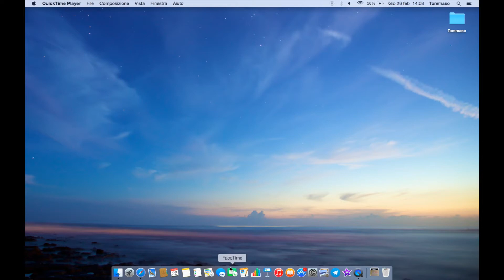Animazioni in 3D su Apple Mappe, la London Eye si muove!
Arriva su Apple Maps l'animazione degli edifici che... si muovono! È il caso per esempio del London Eye, la ruota panoramica di Londra, che come abbiamo visto nel video, gira. Stessa cosa avviene con il Big Ban, il celebre orologio Londinese. Anche esso segna le ore in tempo reale, aggiornato ogni minuto.